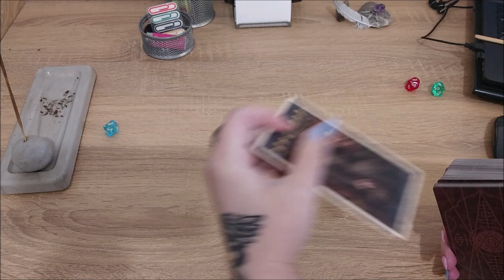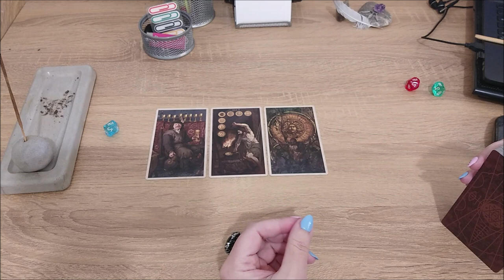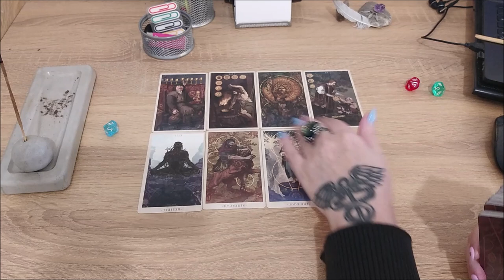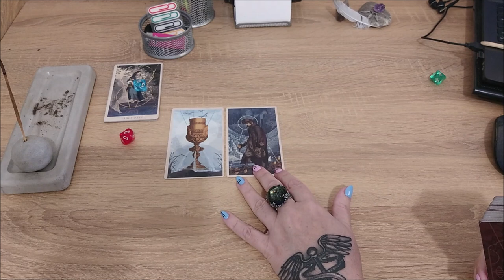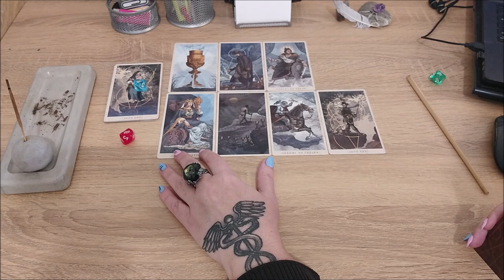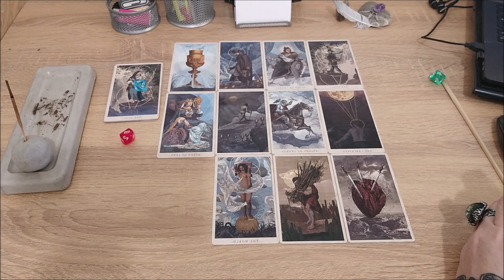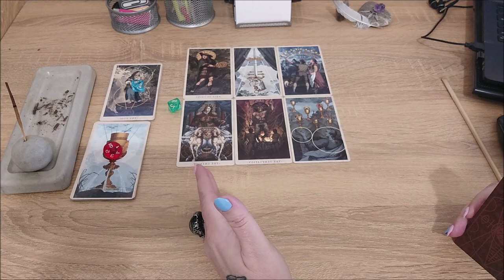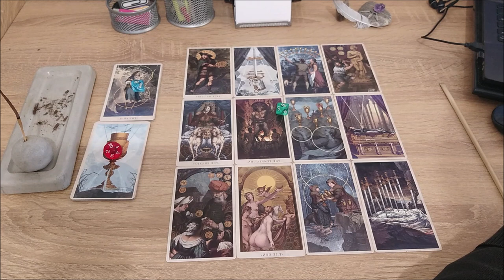Помечтаем? Ваше идеальное будущее.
Тайм коды:
00:00 - вступление
01:28 - голубой камешек
16:46 - красный камешек
30:07 - зеленый камешек